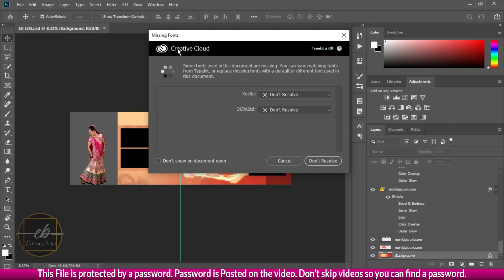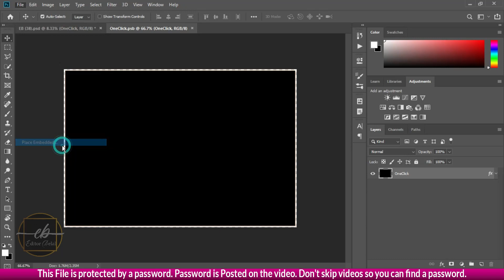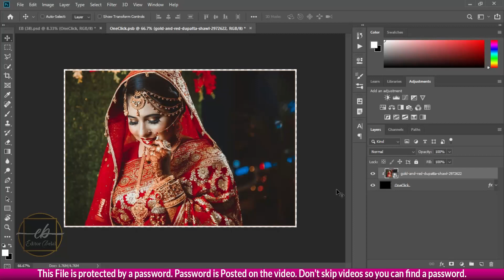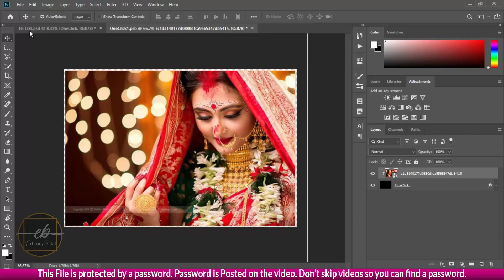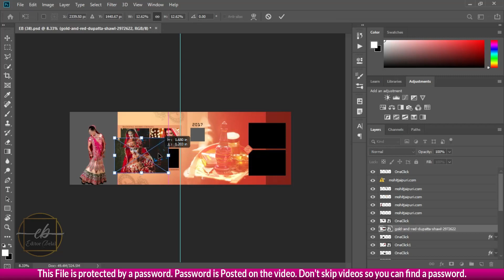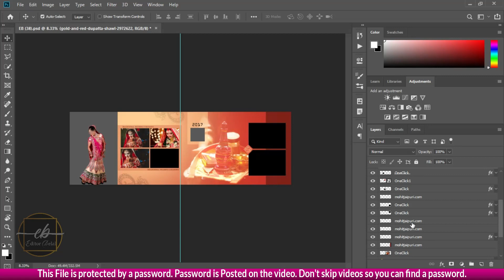Wedding Album Design PSD Free Download | 12x36 Wedding PSD Templates VOL 6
Hi friends, I am Belal form Editor Belal
Today in this video, I am gonna teach you How do I edit Wedding_Album Design PSD in Photoshop CC and free download the new top 50

So, watch this video till the end. So let’s Begin...

My voice is not beautiful, but I thanks to Allah for giving me a voice.